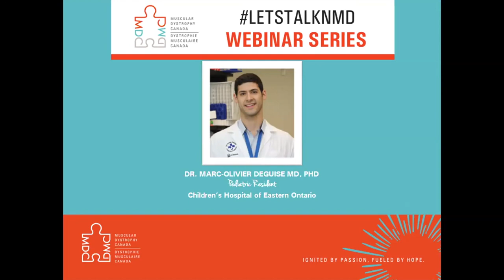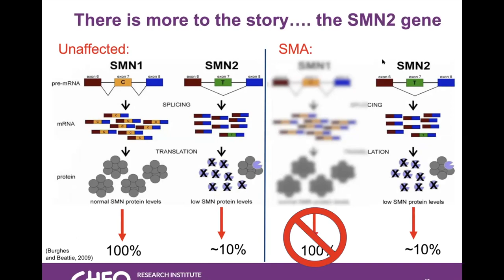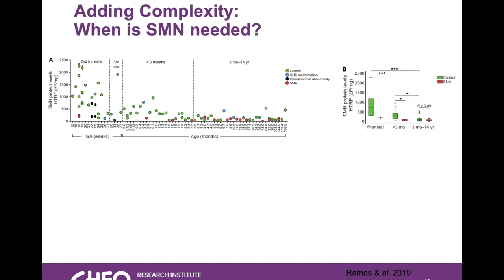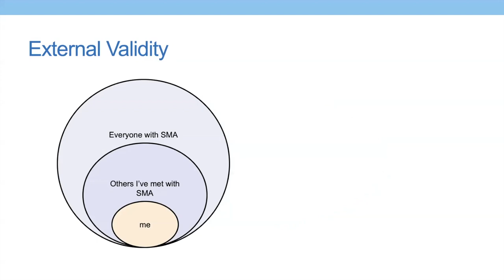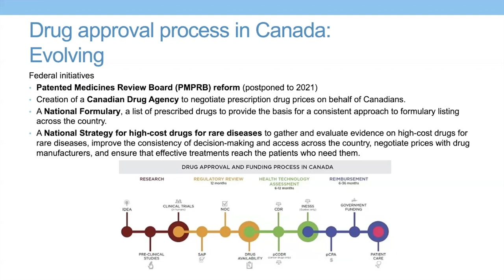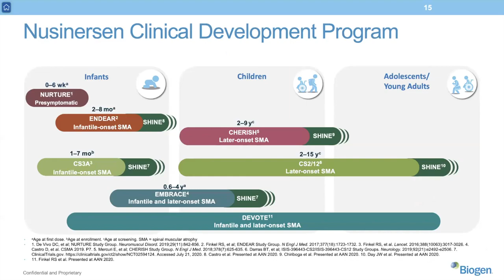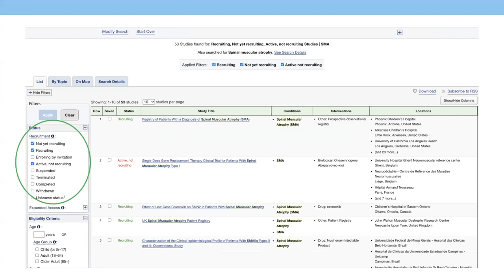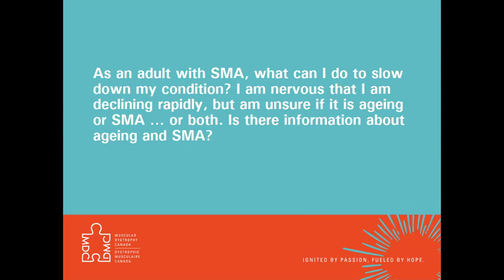LetsTalkNMD Webinar Series: Spinal Muscular Atrophy (SMA) & You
SPINAL MUSCULAR ATROPHY SMA - What is it? What are the signs and symptoms? What are the current treatment options and what treatments are in development? What is the status of research for SMA in Canada? This webinar covers all of these questions and more!

SPEAKERS:
Dr. Maryam Oskoui, MD, MSc
Dr. Marc-Olivier Deguise, MD, PhD